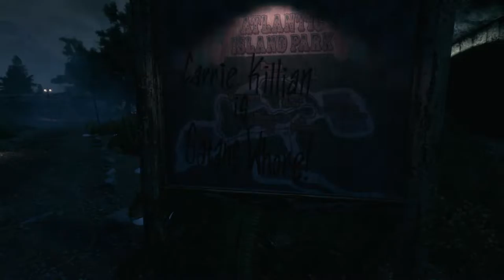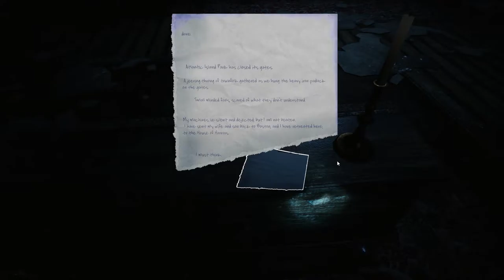The Park | #3 | Rollercoaster of Insanity